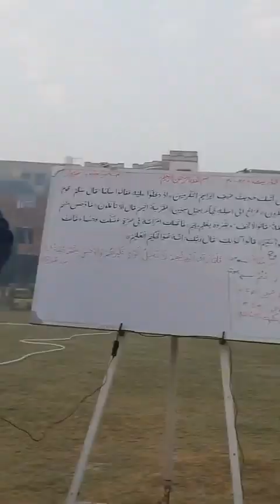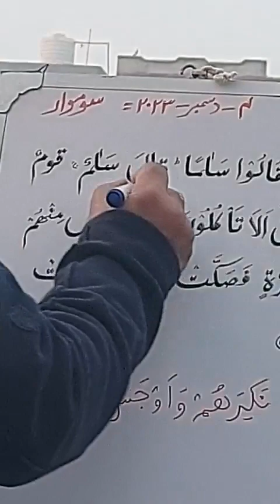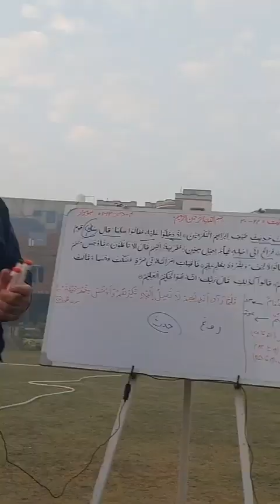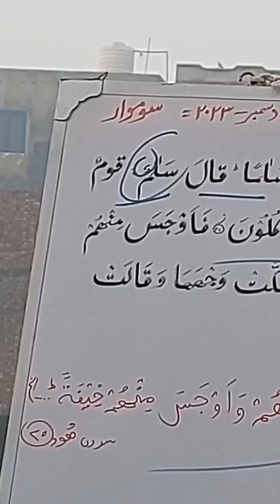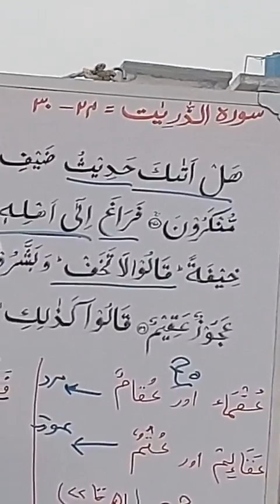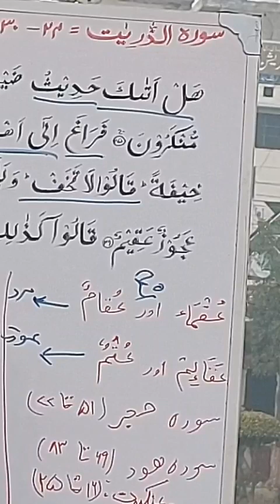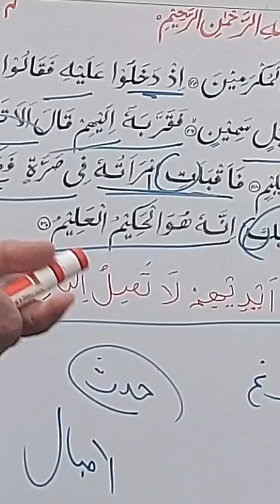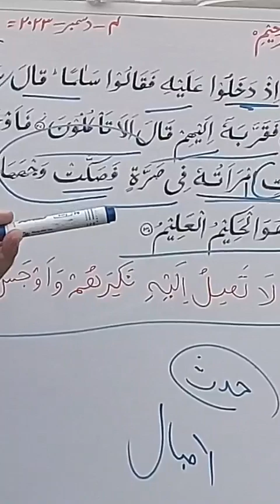Al Zaariyaat verses 24 30